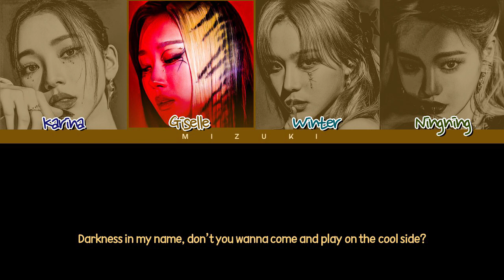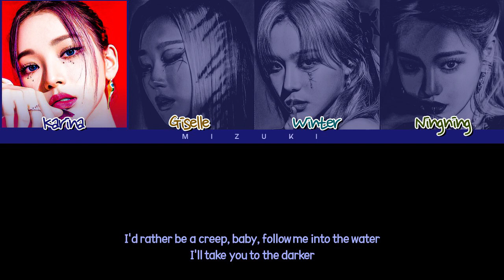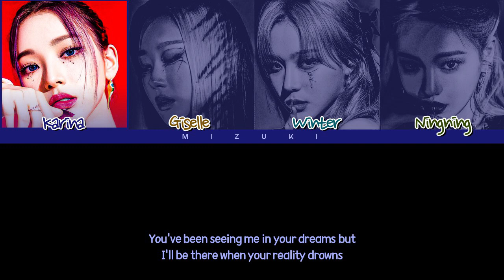[Request #113] How Would aespa Sing - 'Siren' (Color Coded Eng/Rom/Han/가사)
Please respect this request and if you don't like the video, you can leave, no rude comments nor INAPPROPRIATE comments about it, If I see any of them, I will automatically disable them, we are here to respect others.

*_"I'll be there when your reality drowns"_*

• Artist: Kailee Morgue
• Song ♫: Siren
• Album: Medusa
• Released: 2018
*Karina* – 33.4 seconds
*Giselle* – 34.6 seconds
*Winter* – 36.5 seconds
*Ningning* – 33.6 seconds

Requested By: *Lala_ Analyse*

1. This is MY Opinion you don't have to agree. You can tell me what you like and what you would change just do it in a RESPECTFUL manner.
2. DO NOT rudely argue in the comments with me or anyone else, it's just color-coded lyrics.
3. I know aespa USUALLY sings the chorus individually but since this song is ORIGINALLY sung with all members singing AND it would sound REALLY weird if one person was singing, I just left it as is.
4. I gave lines based on VOCAL ABILITY, POSITIONS, TYPICAL color-coded lyrics, and how each member SOUNDS LIKE.
5. This is just based on my experience that works that I want to share.
6. I'm not judging why this person is last or first cause I like aespa and I've never heard of Kailee Morgue, nor I listen to her songs so yea.